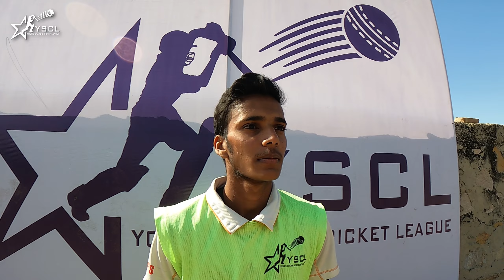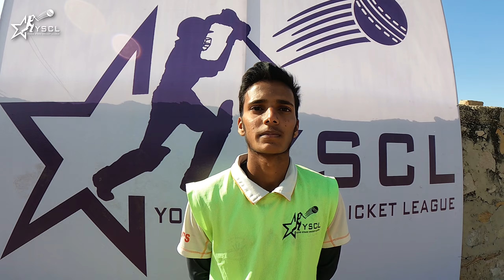Rajasthan Cricket Player - Interview 14 | YSCLeague 2021